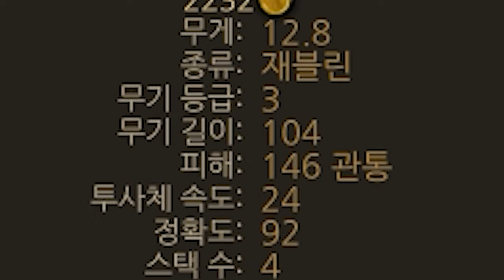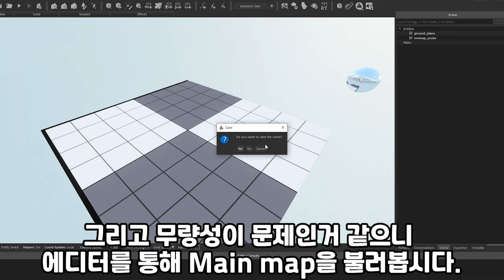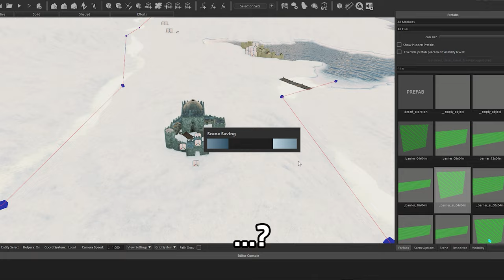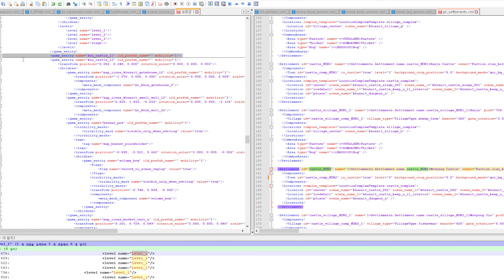[Eng - CC] Korean Experience | Gabdol's Chronology #1 | Mount & Blade 2 Bannerlord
📖 Summary
Gabdol's great journey to seek wealth and glory begins. With formidable combat skills and the lone outsider's temperament, he embodies the typical traits of a frugal penny-pincher who spends the minimum amount of money. In the chaotic age of Calradia, rife with war and thieves, will Gabdol be able to complete this journey unscathed?

🎵 Music
Even at night, the color of the river is still bright
Train Heist Theme Remix
Monkeys Spinning Monkeys
Sneaky Adventure
Sneaky Snitch
Scheming Weasel
Cold Funk
DJ Xage-I Am Eternal
Atlantis Audionautix

🔔 Chapter
00:00 Character Customization
00:58 Begins
01:19 First Enemies
01:48 Second Enemies
02:23 Third Enemies
03:05 First Tournament
04:13 Second Tournament
04:42 Third Tournament
04:46 Fourth Tournament
05:05 Fourth Enemies
05:26 Fifth Enemies
05:53 Sixth Enemies
06:45 Leave me Alone /1
07:28 Super OP Korean Javelin
07:59 The end of a Penny Pincher
08:50 Buy a friends
09:00 You Better "be" a Manhunter
10:05 Fifth Tournament
10:29 Enemy "Hideout" Spotted
11:43 Quest Complete
12:24 Need some rest.
12:38 Rechallenge
14:48 Sieging?
15:00 The End (Only Story)
15:05 The process of fixing a crash
15:45 Trying with Modding Tool Kit
17:05 Trying with XML
18:23 Thx for Watching !

Test and Reliability Check Compatible with Other Modes